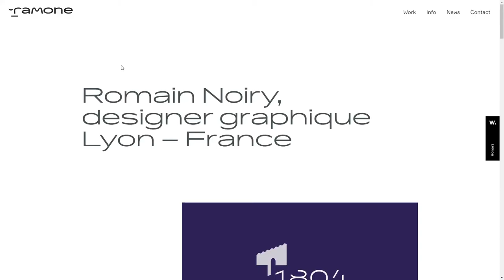RamOne Graphic Designer Lyon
RamOne Graphic Designer Lyon By RamOne From France
RamOne vous accompagne dans la création de vos identités de marque et dans la réalisation de vos supports physiques et digitaux.